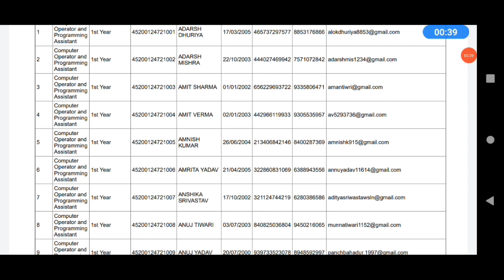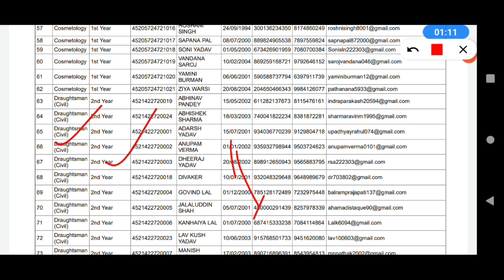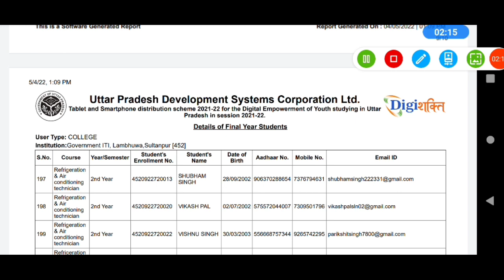up tablet yojana latest news | up tablet yojana list kaise dekhe | up smartphone yojana news today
digishakti.up.gov.in
digishaktiup.gov.in
digishakti website
digishakti link